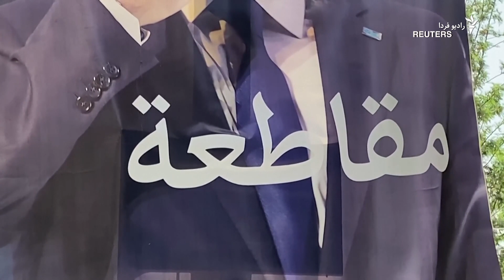انتخابات لبنان زیر سایه تحریم